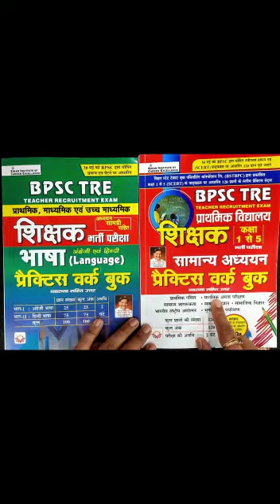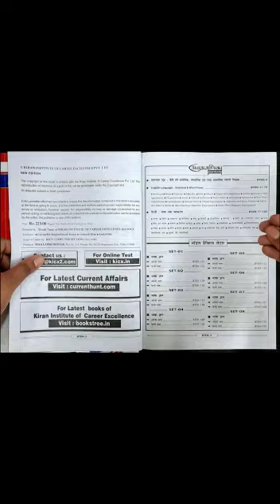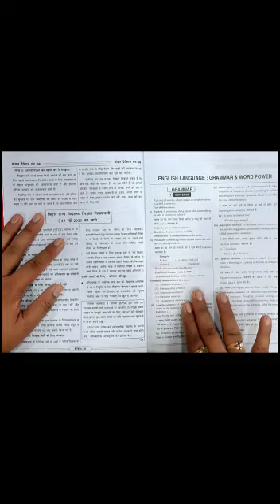बिहार शिक्षक बहाली तैयारी के लिए एक किताब नए पाठ्यक्रम और नए पैटर्न के लिए | Bihar primary teacher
BPSC Shikshak Class 1 To 5 Samanya Adhyann Best Book
1.
2.

Buy Bhasha Book

BPSC TRE Shikshak Exam Language Bhasha Paper Book
1.
2.